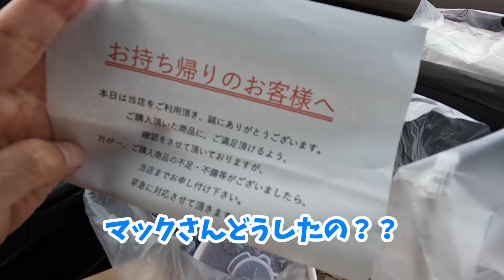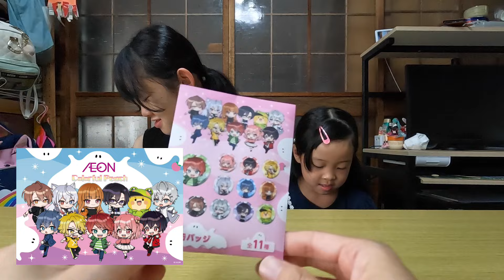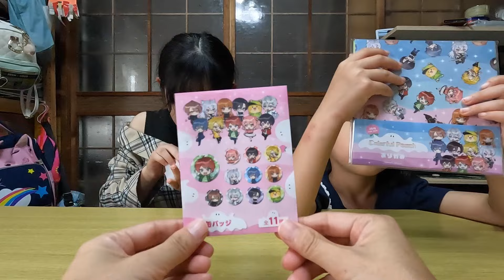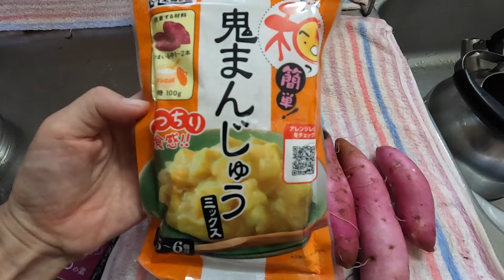のんびりルーティン！小さな達成で満足する1日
この動画では、家族が休日をのんびり過ごす様子が映し出されています。運動会が中止になり、ちょっとした外出やお買い物を楽しむ一日。兄は部活に向かい、その後の家族とのリラックスした時間が描かれています。視聴者は、日常の小さな喜びやルーティンの大切さを感じ取れる内容です。日々の忙しさを忘れ、ほっと一息つける瞬間を共有します。

0:00 | ダイジェスト
0:22 | 朝のスタート
1:22 | 兄を見送るシーン
1:45 | 姉妹の予定
3:00 | 姉妹のひまつぶし
3:48 | 午前のおやつタイム
4:30 | 兄との再会
5:09 | 購入したもの紹介
5:22 | 妹の活躍
6:27 | カラフルピーチの話題
6:44 | さつまいも掘り体験
8:22 | 収穫の成果
9:57 | 次回予告

【こちらも】
ドライブの闇に騙されつつ…。本当は仲の良い3姉弟のドライブのルーティン

3人バラバなお買い物で奇妙な一日！家族チャンネルの動画ができるまで！

*　見てくれてありがとう  *